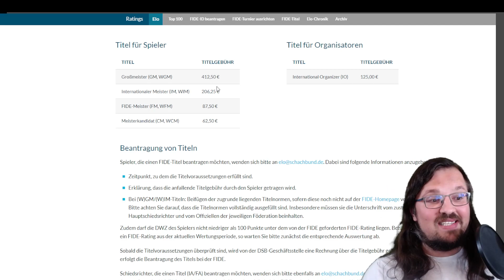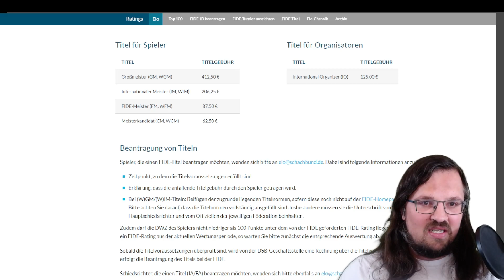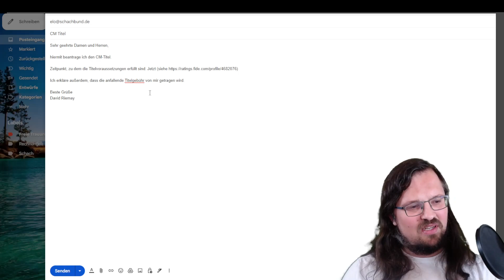Ich beantrage den CM TITEL!!!!!!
Endlich ;)

BUCHEMPFEHLUNGEN:
Komplette Anfänger
📕 Helmut Pfleger, "Schach Zug um Zug"

Anfänger (0 - 1200)
📕 Karl Kolditz, "Lehr-, Übungs- und Testbuch der Schachkombinationen"
📕 Jeremy Silman, "Silmans Endspielkurs, Vom Anfänger zum Meister"
📕 Bobby Fischer lehrt Schach
📕 Jussupow: "Tigersprung auf 1500, Teil 1"
📕 Chernev "Logical Chess : Move By Move" (Englisch)

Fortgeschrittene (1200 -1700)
📕 Jörg Hickl, "Die Macht der Bauern"
📕 Jeremy Silman, Schach mit neuem Schwung"
📕 Jussupow: "Tigersprung auf 1800"
📕 Bobby Fischer, "My 60 Memorable Games" (Englisch)

Profis (1700+)
📕 Alex Yermolinski, "Der Weg zur Verbesserung im Schach"
📕 Mauricio Rios, "Chess Structures" (Englisch)
📕 David Bronstein, "Zurich International Chess Tournament, 1953" (Englisch)
📕 De la Villa, "100 Endgames You Must Know"

Eröffnungen:
📕 Eröffnungs-Repoirtoire aufbauen: "Discovering Chess Openings" (Englisch John Emms,
📕 Caro-Kann: "Move by Move" (Englisch, Cyrus Lakdawala,
📕 Damengambit: "Queens Gambit Declined" (Englisch, Matthew Sadler,

Mein Ziel ist es, DIR zu helfen, dein großes Potential voll auszuschöpfen und tolles Schach zu spielen! Deshalb findest du auf meinem Kanal viele hilfreiche Videos, dir dir dabei helfen, besser Schach zu spielen.
Möchtest du besser Schach spielen lernen?
Hast du Probleme Pläne zu finden?
Würdest du gerne wissen, wie du Endspiele besser spielst?
Dann bist du hier genau richtig! Ich bin David, spiele seit über 25 Jahren Schach, habe mittlerweile über 2300 DWZ und arbeite auch als Schachtrainer. Mit meinen Videos wirst du in der Lage sein, dein Schach auf ein neues Level zu bringen!